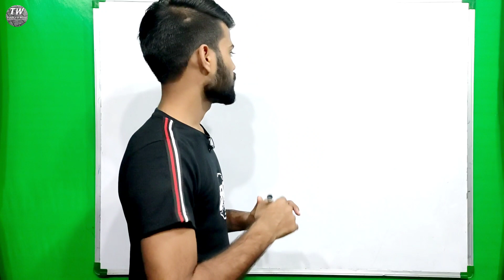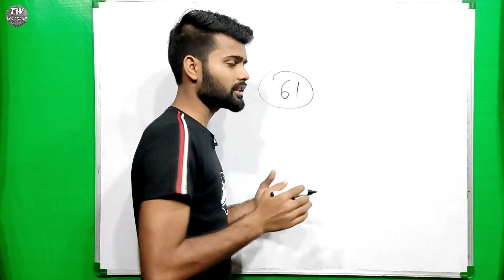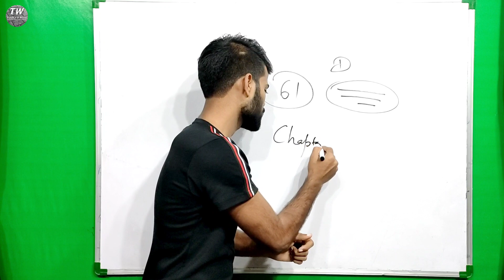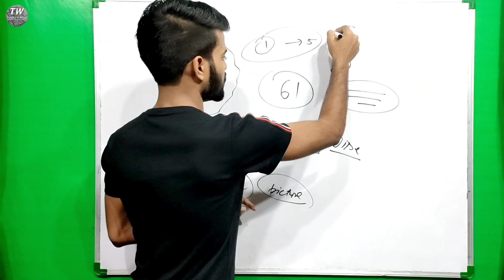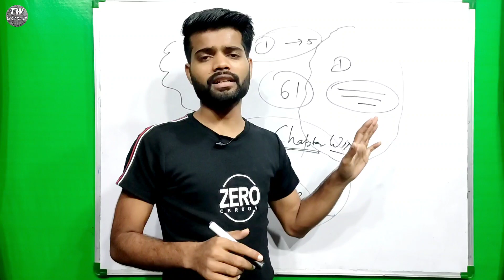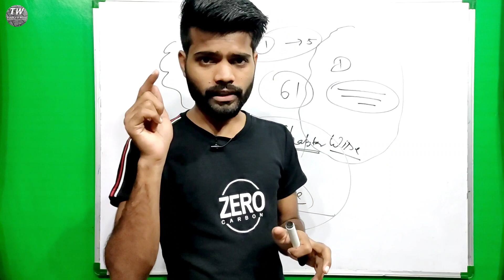How to Prepare 6 books || Ba 2nd year Student || Problems are facing in MCQs